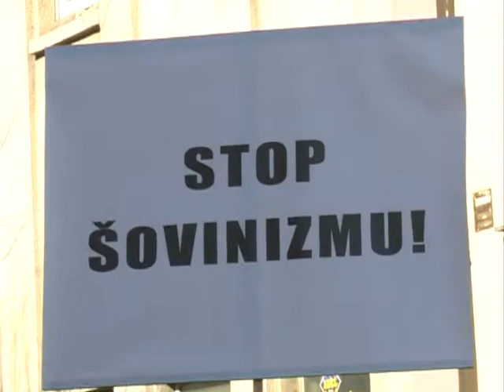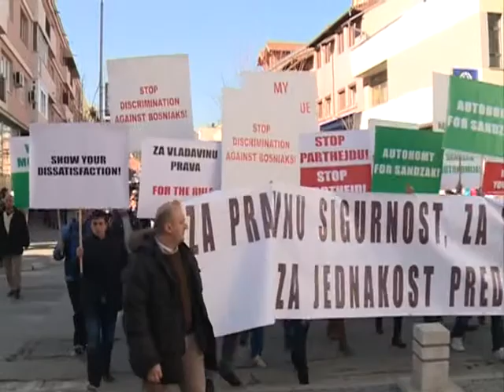PROTEST BNV-a - Za sigurnost, jednakost pred zakonom i evropsku budućnost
Povod održavanja ovog skupa jeste obilježavanje 21. februara- međunarodnog Dana maternjeg jezika, zato što je maternji jezik najmoćnije sredstvo za očuvanje i razvoj  identiteta i kulturnog nasleđa Bošnjaka u Srbiji.
Cilj ovog skupa je da se skrene pažnja široj javnosti da Republika Srbija  Bošnjacima uskraćuje prava koja im pripadaju po Ustavu i zakonima i međunarodnim sporazumimima na koje se Republika Srbija obavezala.
Današnjim skupom, Bošnjaci Sandžaka su  iskazali svoj protest zbog kršenja prava na obrazovanje na maternjem jeziku i drugih individualnih i kolektivnih prava Bošnjaka u Srbiji.
Bošnjaci su ovim protestom skrenuli pažnju na težak i neodrživ položaj Bošnjaka u Srbiji i na probleme sa kojima se susreću svakodnevno a koje državni organi nemaju volje da riješe.
Skupu se prvi obratio potpredsjednik Bošnjačkog nacionalnog vijeća Muhedin Fijuljanin, koji je u svom govoru podsjetio da je na inicijativu tadašnjeg bošnjačkog ministra u Vladi,  Vlada Srbije 1. novembra 2013. godine usvojila Izvještaj sa prijedlogom mjera za ostvarivanje prava Bošnjaka na obrazovanje na maternjem jeziku u Republici Srbiji, i da su te mjere još uvek na snazi ali se u praksi ne primenjuju. On je istakao da Vlada Republike Srbije grubo krši prava Bošnjaka koja su im garantovana Ustavom i zakonima, kao što je pravo na obrazovanje, kulturu, informisanje i službenu upotrebu bosanskog jezika i pisma.
„Potpuno  ostvarivanje  i zaštita  prava Bošnjaka kao nacionalne manjine Republike Srbije daje  jak  doprinos  solidarnosti,  razumijevanju, toleranciji,  dijalogu i vladavini prava”- ističe Fijuljanin.
Narodni poslanik u Skupštini Srbije Enis Imamović je u svom obraćanju istakao da je apsolutna većina Bošnjaka izabrala svoje predstavnike i svojim glasovima rekla da želi da ih predstavlja dr. Sulejman Ugljanin, „Bošnjaci su rekli da hoće Bošnjačko jedinstvo, a neko iz Beograda bi i dalje da nameće svoje privatne Bošnjake, koje narod ne želi“.
Narodni poslanik Imamović je naglasio da su Bošnjaci na izborima za Vijeće još jednom to isto potvrdili. Imamović je rekao: „Isto kao što traže da svi redom poštuju izbornu volju srpskog naroda, trebaju i oni da poštuju izbornu volju Bošnjaka, a ne da se guši tako što će policajcima i tužiocima da naređuju kojejkakvi jastrebovi iz ogranaka nekih fantomskih partija“.
Predsjednik Bošnjačkog nacionalnog vijeća Dr. Sulejman Ugljanin je okupljenim građanima rekao da su Bošnjaci jedini narod na Balkanu koji nije rješio svoje nacionalno pitanje. Predjsednik Ugljanin je u svom obraćanju istakao da Bošnjaci više ne smiju dozvoliti da ih neko maltretira i hapsi iz jedinog razloga što su Bošnjaci i podsjetio da se na vrata i kuće Bošnjaka opet šalje policija kako bi širila strah i paniku. „Ovakvim odnosom prema Bošnjacima Srbija od sebe pravi šovinističku državu koja diskriminiše Bošnjake, zato mi želimo da pomognemo da Srbija preraste u demokratsku državu“, poručivši najvišem državnom vrhu, sudijama i tužiocima da se ne igraju sa tim jer će kad tad polagati račune. Dr Ugljanin je takodje upoznao javnost da su sve manjine u Srbiji kao i opozicione demokratske partije zajedno podnijele zahtjev za smjenu predsjednika Srbije Tomislava Nikolića.
Dr. Ugljanin je rekao da Bošnjaci moraju da se vode parolom „Svi za jednog – jedan za sve“ i da samo ujedinjeni Bošnjaci mogu riješiti sve nagomilane probleme i postati dobar partner državi na njenom evropskom putu. „Izgradnja demokratskog društva i punopravno članstvo Srbije u Evropskoj Uniji je naš konačni cilj“-rekao je Ugljanin.